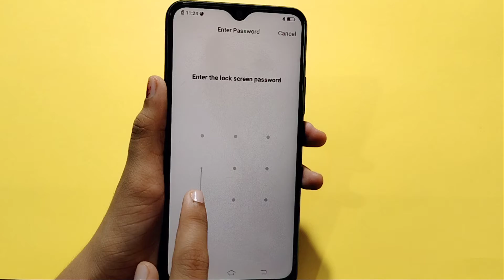how to remove screen lock in Vivo Y93 | screen lock delete kaise kare | screen lock setting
how to remove screen lock in Vivo Y93 | screen lock set kaise kare | screen lock setting
screen lock setting
screen lock remove kaise karen
screen lock kaise tode
screen lock kaise hataye
screen lock kholne ka tarika